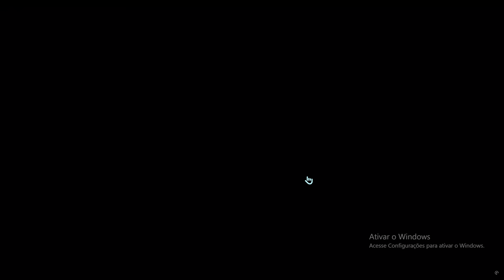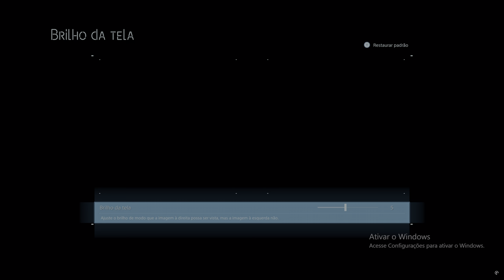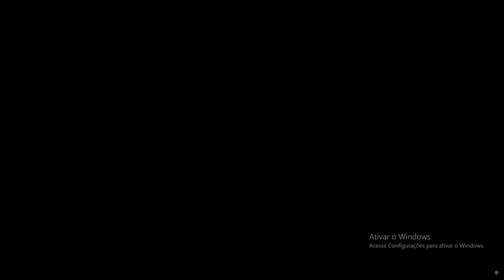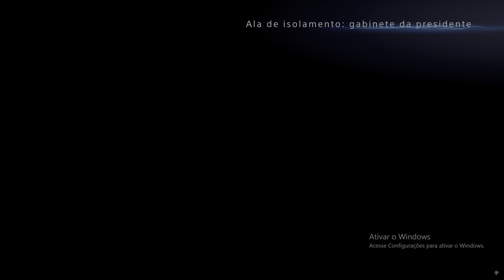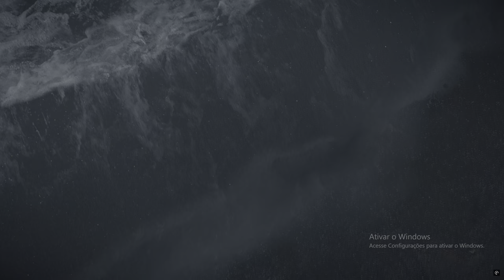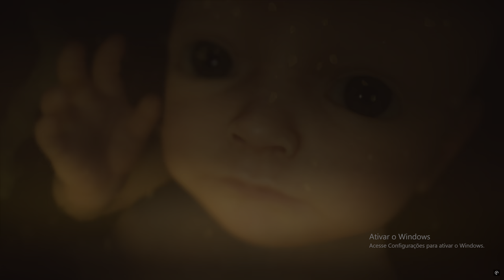Death Stranding | RTX 2060 Ultra Settings | 4K | HDR | 60 FPS ☑️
Mostrando a real dos gráficos de um jogo "exclusivo" de  Playsterco em um PC no Ultra.

Configuração do PC:

GPU: RTX 2060 Nvidia Geforce 12GB/GDDR6/ Directx 12

CPU: i5 12ª Geração